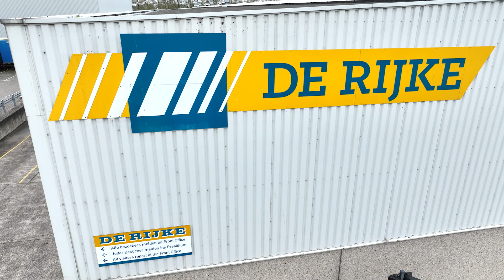Automatic drum and pallet fillers/reference De Rijke, NL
Since 1997 Feige FILLING and De Rijke maintain their relationship. Meanwhile Feige has commsioned 7 different fully automatic filling lines of the types INTEGRA 71, INTEGRA 84, INTEGRA 86 and 88. Due to flammable, toxic and corrosive material the filling machines need to beoperated with filling cabins, 100% closed. With an extensive infeed and outfeed space via roller conveyor, the filling drums, ibs and palletes will be secured by strapping / stretch hood for a safe transport.